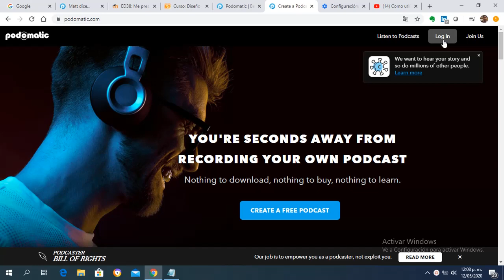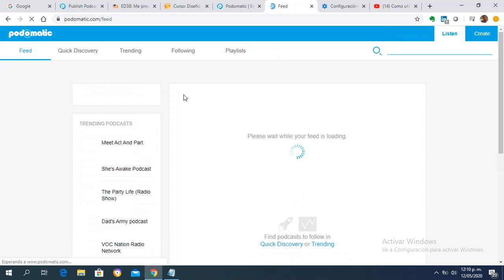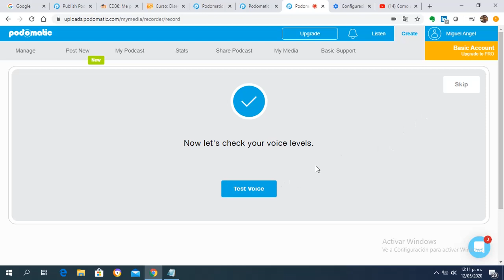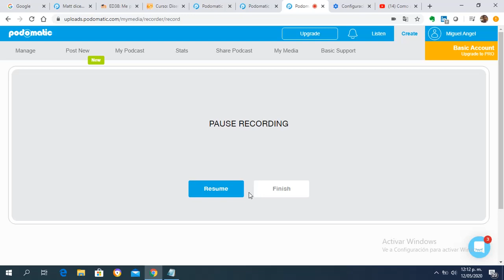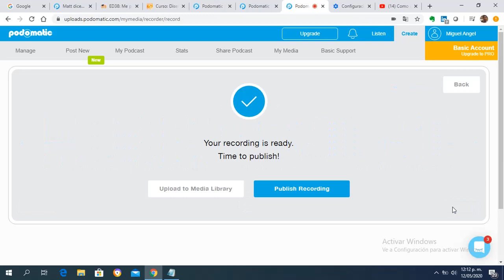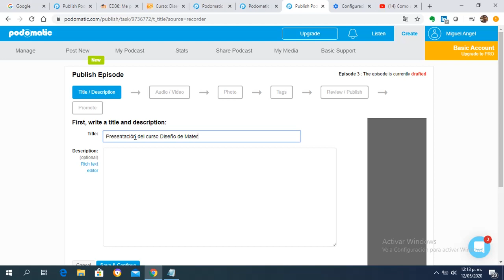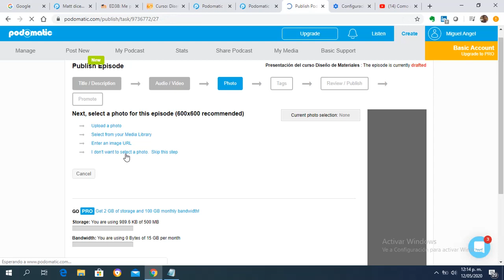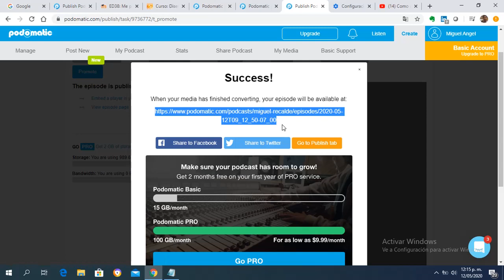Grabar Podcast en podomatic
Videotutorial del curso Diseño de Materiales Didácticos para la Educación a Distancia donde muestra cómo grabar un podcast en Podomatic